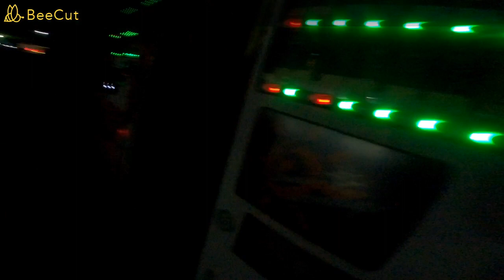飴と無視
晴天　７℃　23215　仕事に私情はいらない　当たり前のことだ　まあ顔なじみにはなってきてはいるが　何か話しかけなければという空気が重い　気にしても何も始まらない　今出来る事をやればいいんだ